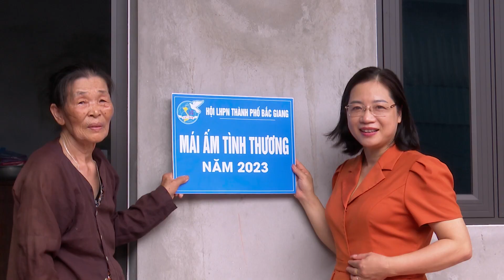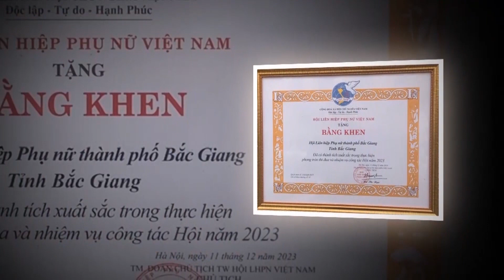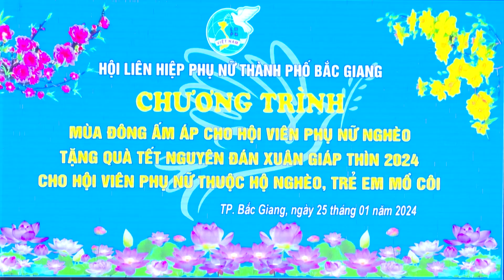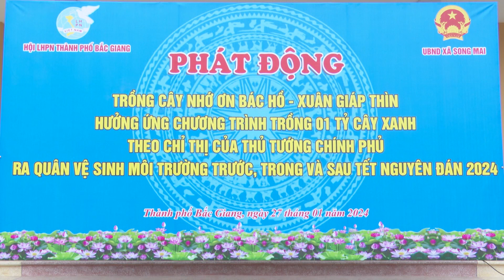TÍCH CỰC TRIỂN KHAI CÔNG TÁC HỘI